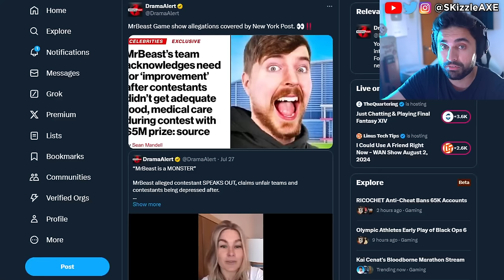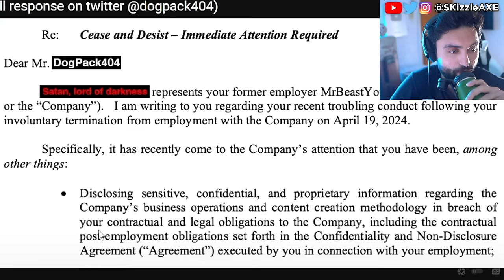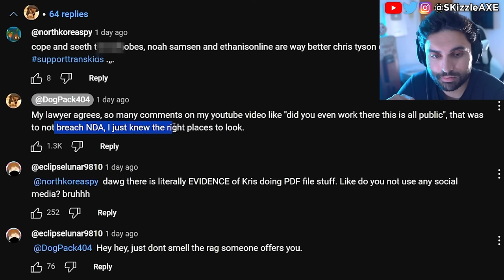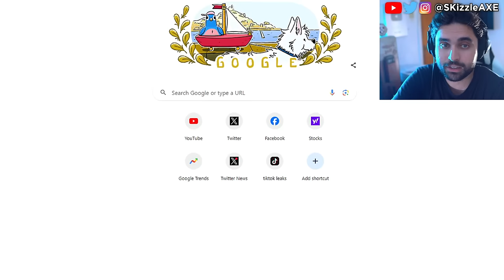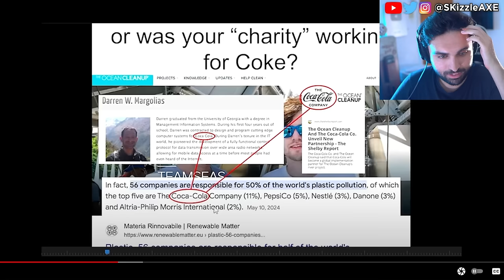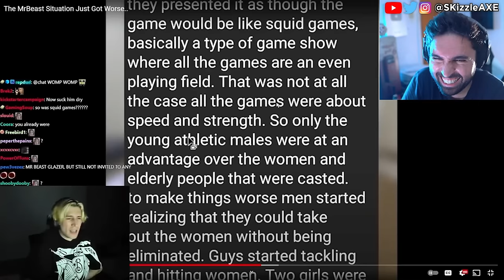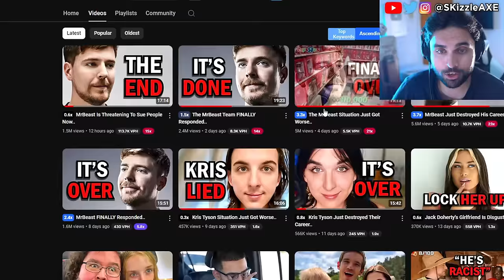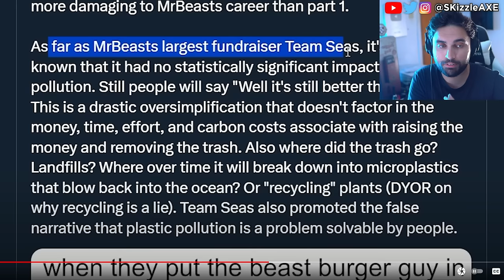MrBEAST... We Were WRONG SADLY 😵 - MrBeast & Kris, Sneako, WOKE MoistCr1tikal, DrDisrespect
Today we got MrBeast getting caught. I Worked For MrBeast, He's A Fraud. We had Nickmercs, Sneako vs Moistcritical aka penguinz0 talk. MrBeast responds to Kris Tyson because Kris Tyson Got Caught MESSAGING A Minor. YouTube's Biggest Creep: Kris Tyson from Mr Beast is in trouble. Recently Chris Tryson responded to Nickmercs, TimTheTatMan and DrDisrespect messaging a minor controversy.